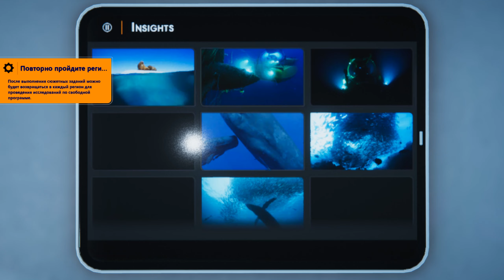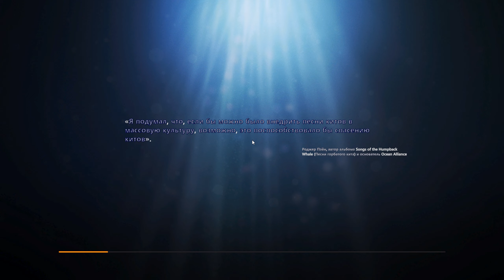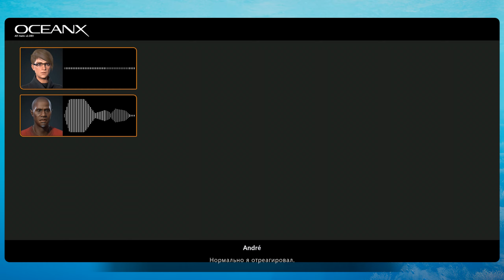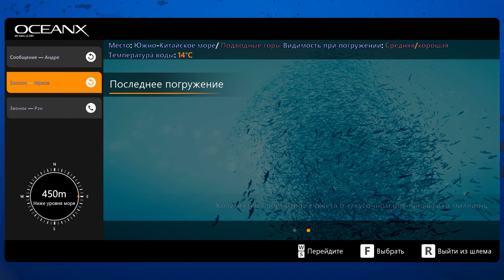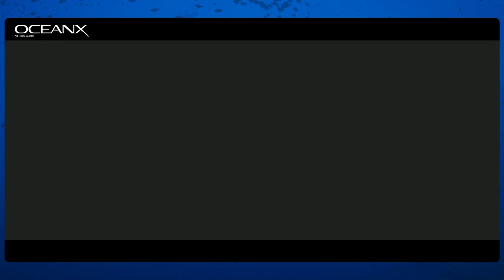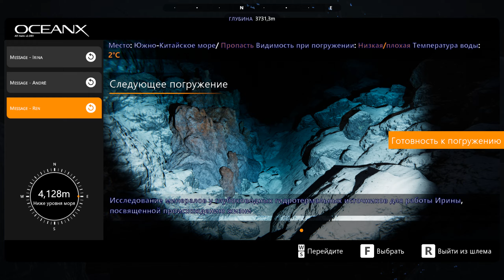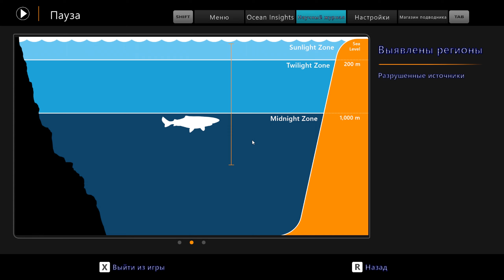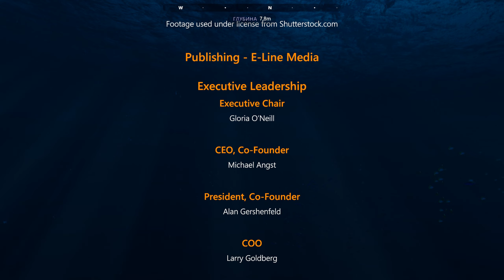Beyond Blue ➠ Walkthrough, Full Game ✔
Beyond Blue: Walkthrough \ Прохождение Игры